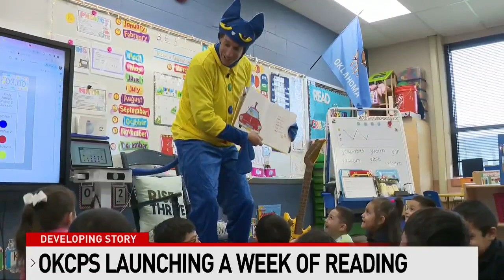Free books to more than 4,000 Oklahoma City students during Read Across OKCPS week